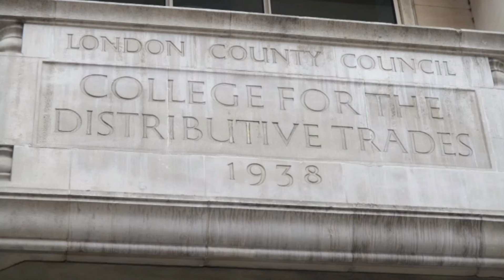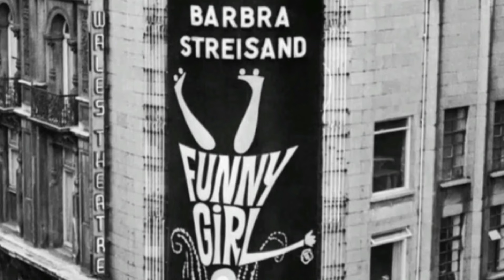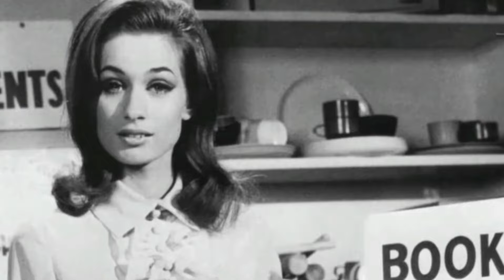Valerie Leon- Up Front And Personal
Valerie Leon is a familiar and memorable actress from the 1960s and 1970s.
She has appeared in numerous TV programme's and films including  half a dozen Carry on appearances. Valerie has worked alongside some of Britain's most popular actors.